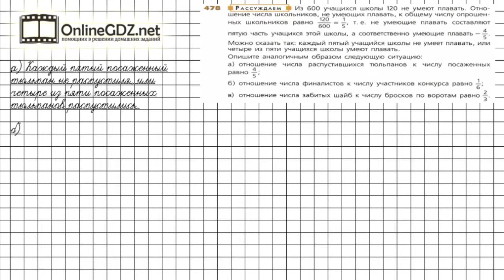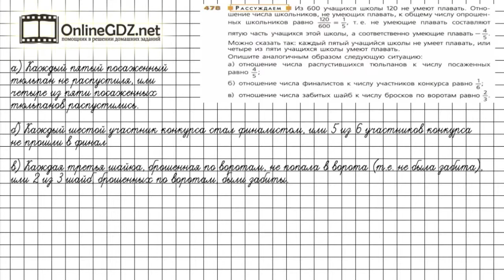Задание №478 - ГДЗ по математике 6 класс (Дорофеев Г.В., Шарыгин И.Ф.)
Номер 478 – необходимо описать заданные отношения, используя образец.